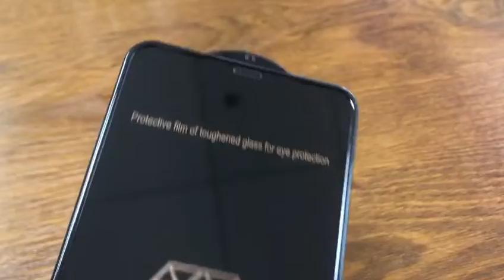18D Curved 9H Full Screen Coverage Tempered Glass Protector Guard 😍 Celltophone.com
18D Curved 9H Full Screen Coverage Tempered Glass Protector Guard 😍  Review

I really hope this video helps you!

:)If you have any question or anything just write down in the comments :)